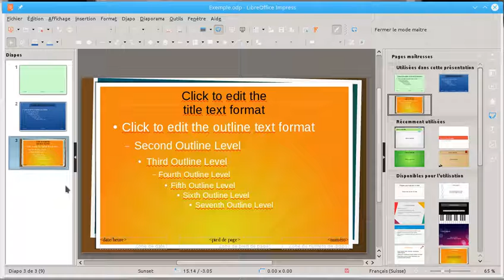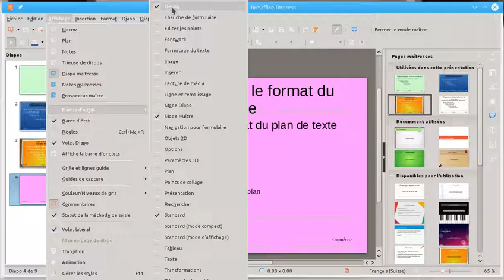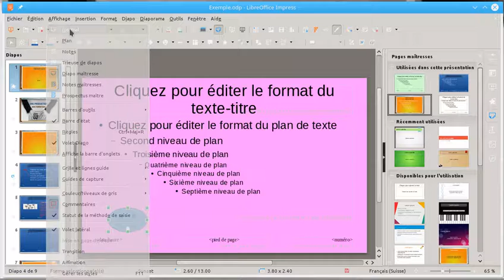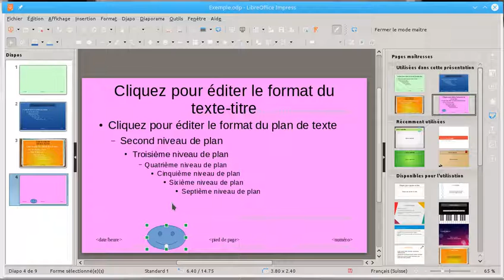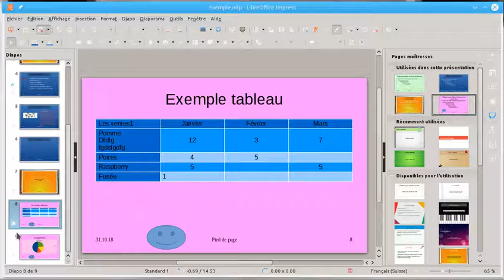masque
Création de masques pour Impress